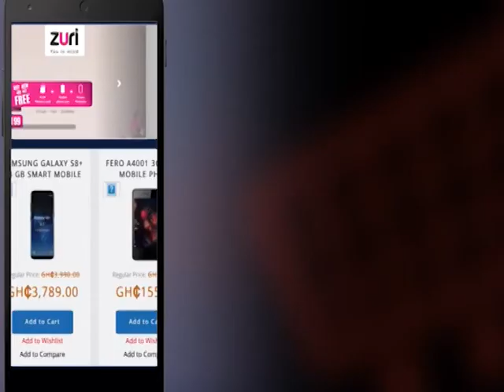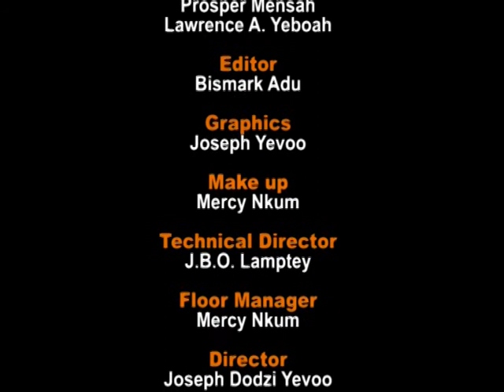Talk Time with Kwesi Pratt Jr - Conversation with Ato Forson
Former Deputy Finance Minister, Cassiel Ato Forson joins Kwesi Pratt Jr as they discuss the Energy Bond.